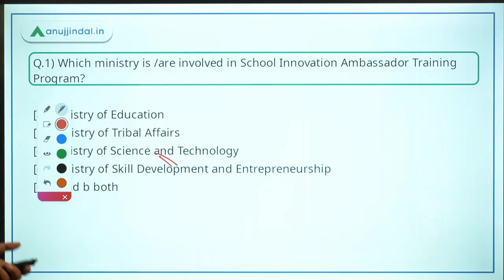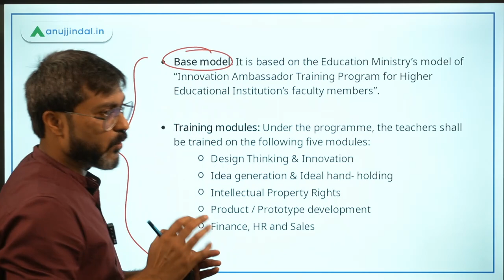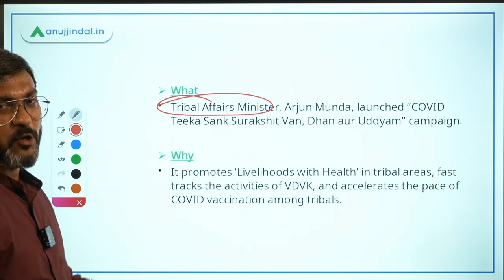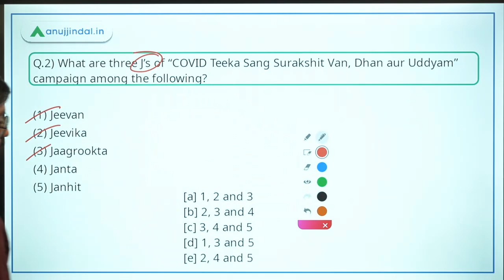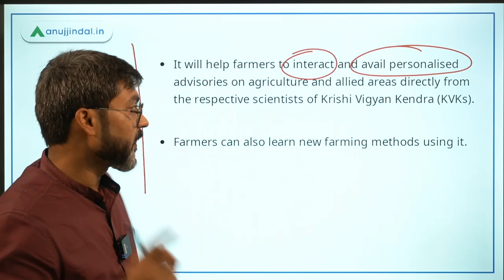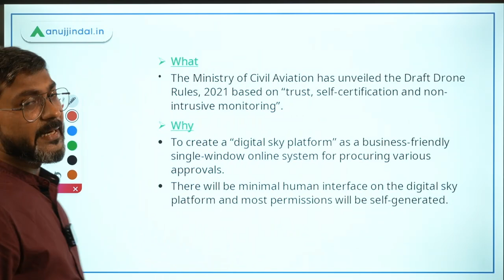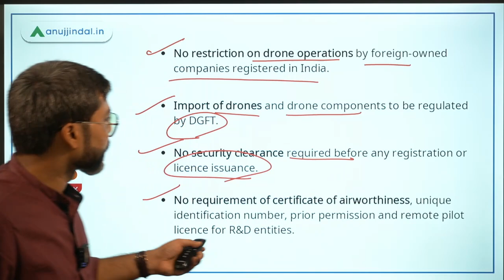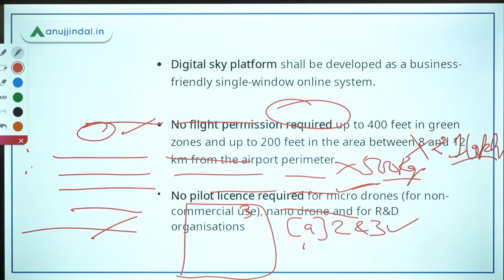RBI Grade B Current affairs | RBI Phase 2 | PIB 247 | Day 9 - July by - Manish Sir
In this session we will discuss about Draft Drone Rules 2021, AI Based CPGRAMS, Digital Platform "Kisan Sarathi", COVID Teeka Sank Surakshit Van, Dhan aur Uddyam” campaign, School Innovation Ambassador Training Program and other important PIB News.